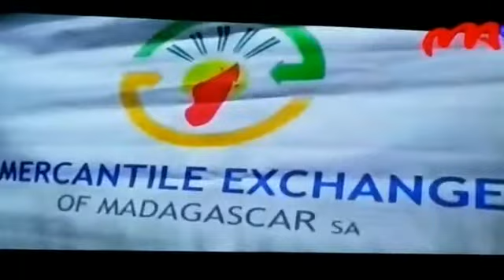Mercantile Exchange of Madagascar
Mercantile Exchange of Madagascar is the pioneer commodity Exchange in the Reagion